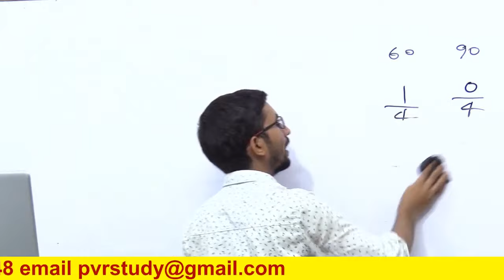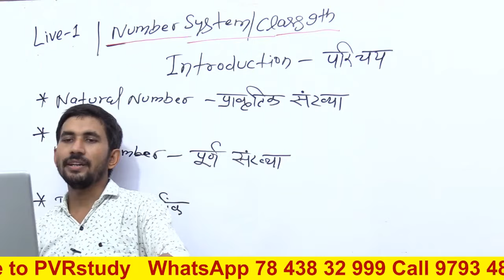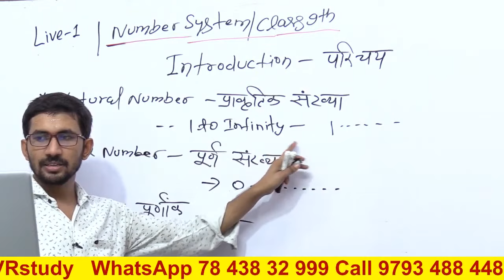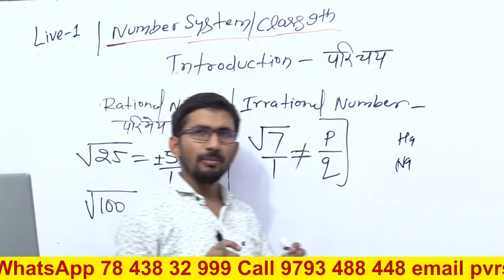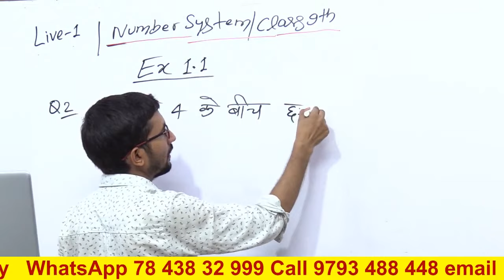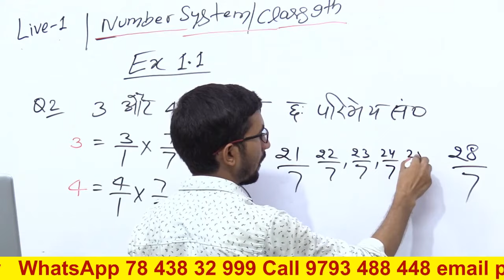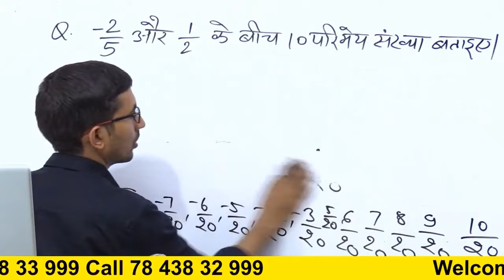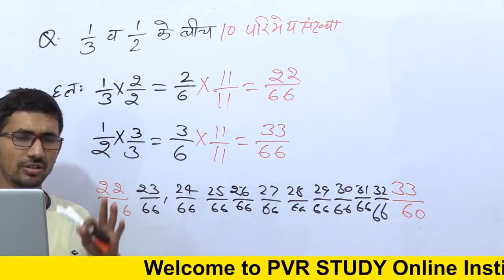Class 9th NCERT Maths || Revision Class || Live 01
कक्षा 9 की गणित प्रश्नावली 1.1,
कक्षा 9 की गणित 1.1,
class 9th maths exercise 1.1,
सबसे छोटी प्राकृतिक संख्या,
प्राकृत और पूर्ण संख्या,
प्राकृत संख्या परिभाषा,